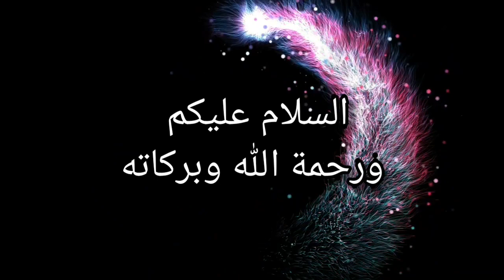بث مباشر - أسئلة وأجوبة - أهمية التأملات وكيف يكون الانضباط؟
نظم الكون الدقيقة
اضاءات على الطريق
الحقائق التوحيدية الكبرى - الجزء الاول
الحقائق التوحيدية الكبرى - الجزء الثاني